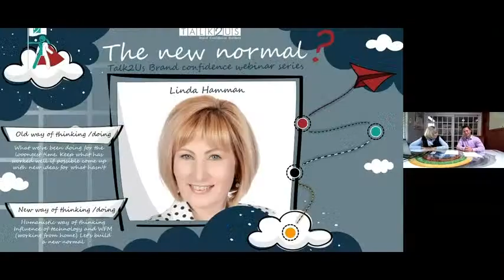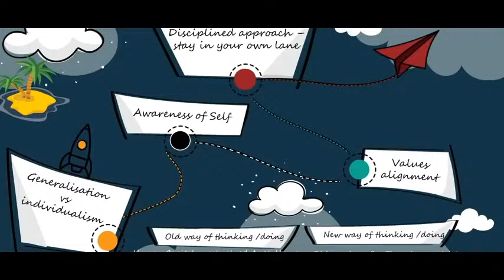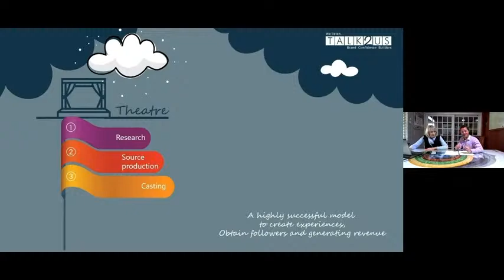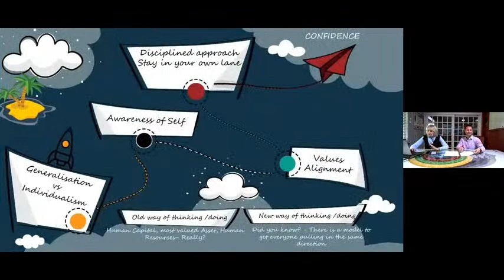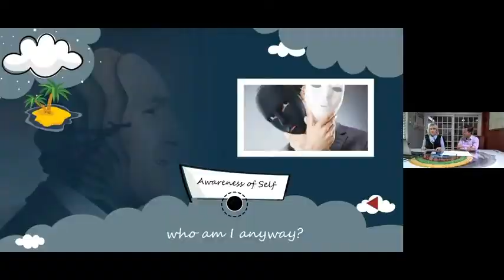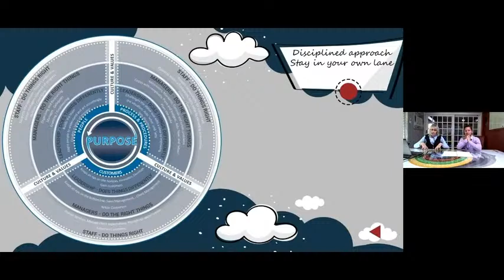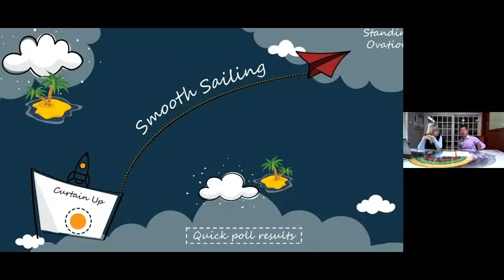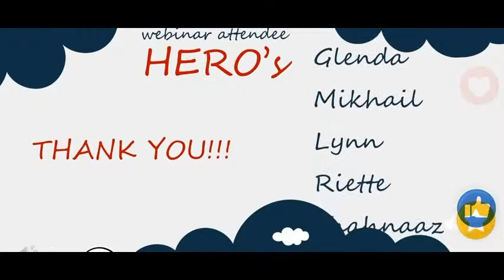Self-awareness | Theatre in Business - Featuring Matthew Counihan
Understanding change and transition requires a level of self-awareness and how you will react and come to terms with the change process required.

Do you want to get the best out of every engagement? Do you want to walk away from an engagement feeling confident about the impression you left?

Self-awareness is an absolute must to achieve this…

Meet Matthew Counihan our Head of Creative and Associate Producer at Showtime, he’ll be joining us on Thursday to provide you with pointers that will ensure every engagement leaves your audience feeling inspired and enthused.